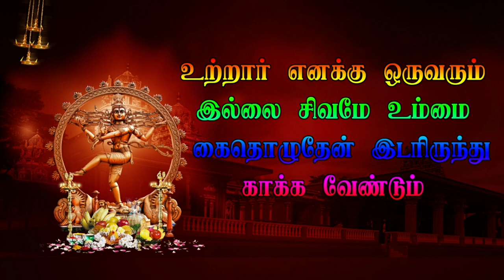1 இரண்ய நாடகம் | கிளிப்பட்டு காமாட்சியம்மன் நாடக சபா கன்னியம்மன் கும்பாபிஷேகம்